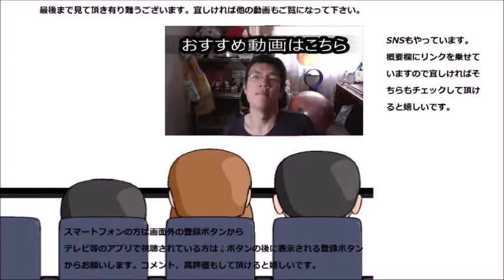動画史上最大のケーキを食べてみたら夢が……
本日は動画史上最大の紹介になります……夢がありますが、夢には怖い一面もありますね……